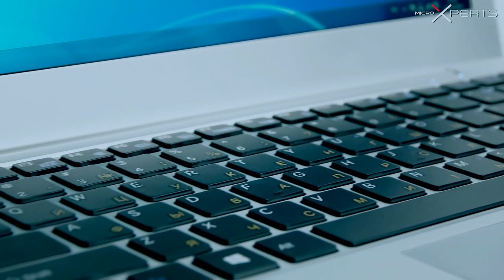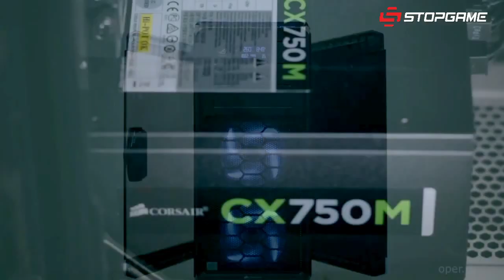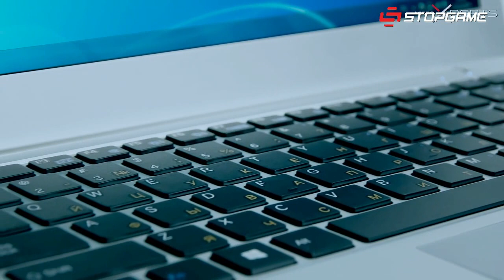Paragon. Турнир на StopGame.ru. Игромир. 1/2 финала [часть 2]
На Игромире наш турнир заиграл новыми красками, тамадой хорошим и конкурсами интересными. Четыре команды прорвались на эту стадию и встретились в полуфинале.
Dark Legion vs paroXysme, Synergy vs FTGhostBusters.